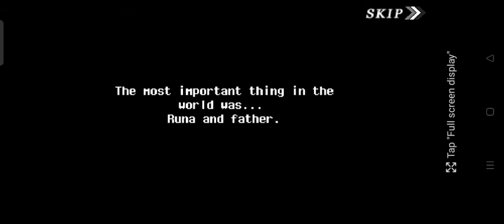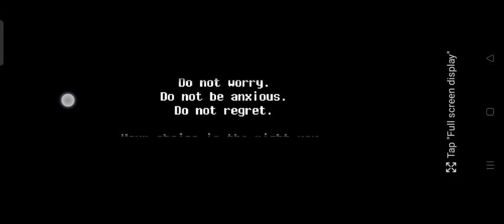Zenonia 3: Episode 1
"Chael, the adopted son of the first Zenonia game's protagonist Regret, tries to find his way home after being transported against his will into another dimension, called Midgard, or the middle realm. On his quest, he is accompanied by a girl from the Divine Tribe named Celine and a sarcastic fairy named Runa." - Synopsis

...and the episode ends after the introduction dialogue of Chapter 1.

Hi! My name is Jann Miko Ingel Rabago! Currently, I am just a regular college student chilling whenever he can.

I am aspiring to become a physician and medical scientist one day and I want to find friends and people that share the same interests and love for medicine (both the study and practice) as I do!

This is my playthrough for: Zenonia 3: Episode 1.
I am planning for an episodic gameplay series where I try to play my childhood game of Zenonia 3 during my past time.

If you have any other game suggestions, please leave them down on the comment section, as well.
Also, you can me in your gaming group if you want; I am wishing to be part of a group of players who want to make the best gaming experience they can have with one another.

I will be happy and pleased to talk with anyone who watches my gameplay recordings! 😄

Here is a Facebook page I created for my gaming content